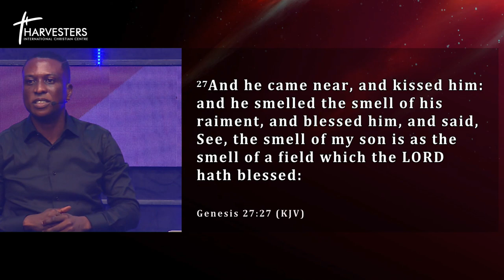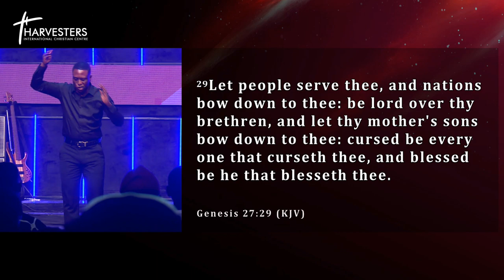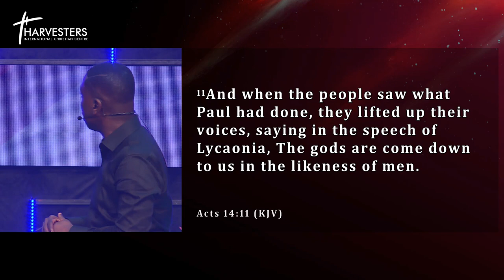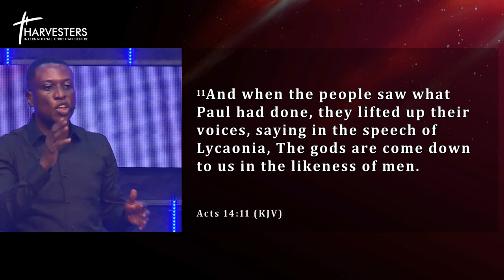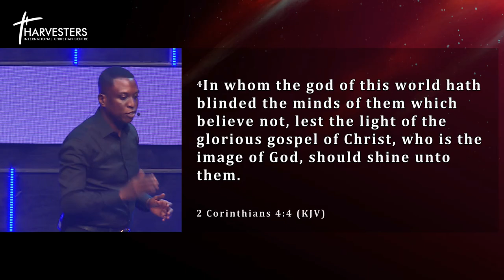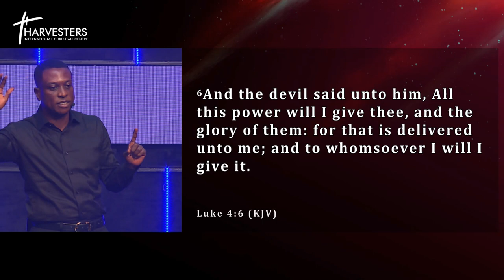Exercising Our Authority In Life (Sermon Only) || Pst Bolaji Idowu || June 18th 2023